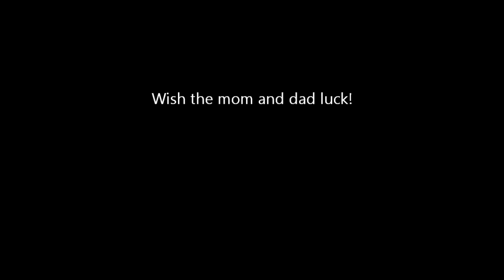Empire Gudgeons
Empire gudgeon reverse trio, getting into breeding condition.  We estimate they'll spawn on the anubias leaves within a week.  Unfortunately the fry from these fish don't generally survive in captivity.